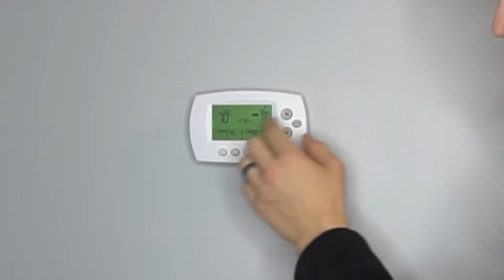La calefacción no está a la altura - Solucionado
La calefacción no se mantiene y no alcanza la temperatura que se le ha ajustado? Quizás la calefacción sólo sopla aire frío y no calienta? Si ese es el problema que tienen, lo primero que deben comprobar es si el filtro está sucio y en este vídeo les explico más sobre el por qué y el cómo. No siempre es el termostato Honeywell el que falla. Aunque a veces puede ser tan sencillo como cambiar las pilas del mismo. El termostato no alcanza la temperatura programada ¡Díganme si tienen más dudas! :)